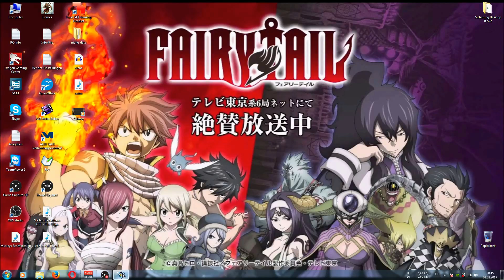C&C Zero Hour Challenge #020 - Wir ein Insekt! - [FullHD][Deutsch]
Let´s Play C&C Generäle Zero Hour mit OkamiAmmi

Echtzeitstrategiespiel von Electronic Arts
Originalseite:
Das Spiel läuft nicht unter Windows 7/8?
Ein Blick in die Leseproben lohnt sich vorallem für Fantasy-fans! ;D